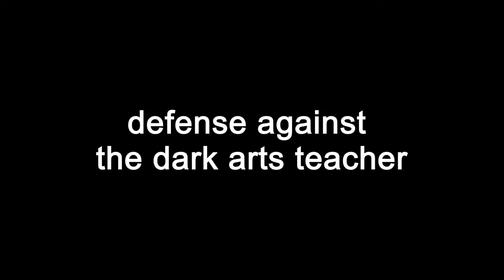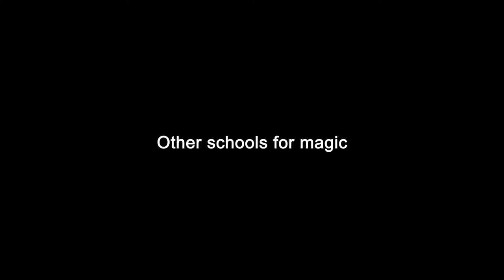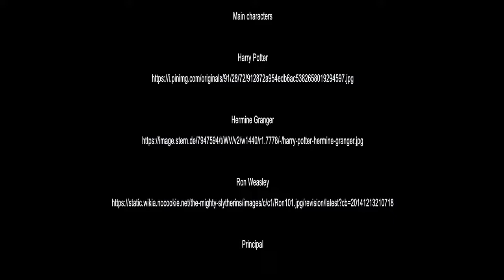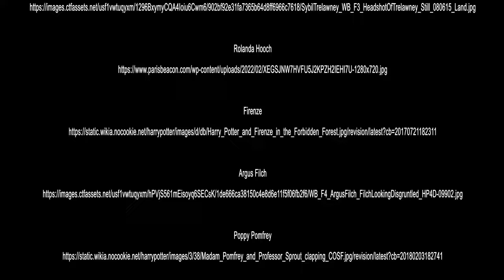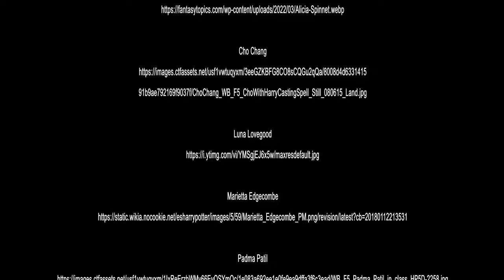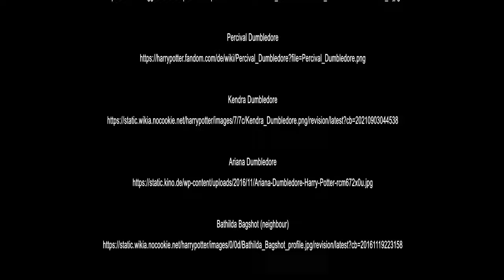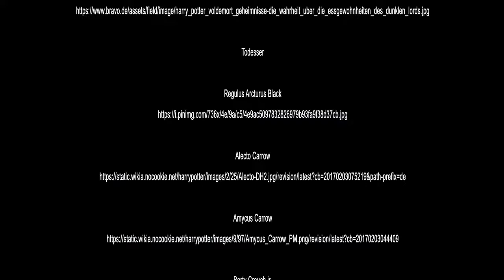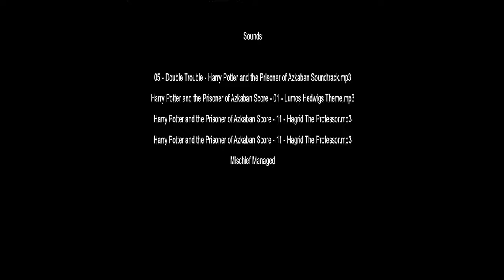reminder all Harry Potter characters Emma Watson Ron Weasley Luna Lovegood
This is a list of all Harry Potter characters:

Main characters

Harry Potter

Hermine Granger

Ron Weasley

Principal

Phineas Nigellus Black

Albus Dumbledore

Minerva McGonagall

Severus Snape

Dolores Umbridge

Pomona Sprout

Filius Flitwick

Horace Slughorn

Professor Quirrell

Gilderoy Lockhart

Remus Lupin

Amycus Carrow

Rubeus Hagrid

Sibyll Trelawney

Rolanda Hooch

Firenze

Argus Filch

Poppy Pomfrey

Godric Gryffindor

Helga Hufflepuff

Rowena Ravenclaw

Salazar Slytherin

Vincent Crabbe und Gregory Goyle

Draco Malfoy

Millicent Bulstrode

Pansy Parkinson

Blaise Zabini

Theodore Nott

Gryffindors

Katie Bell

Lavender Brown

Colin Creevey

Dennis Creevey

Seamus Finnigan

Lee Jordan

Neville Longbottom

Cormac MacLaggen

Parvati Patil

Dean Thomas

Fred und George Weasley

Ginny Weasley

Percy Weasley

Oliver Wood

Angelina Johnson

Alicia Spinnet

Cho Chang

Luna Lovegood

Marietta Edgecombe

Padma Patil

Michael Corner

Terry Boot

Anthony Goldstein

Hannah Abbott

Cedric Diggory

Justin Finch-Fletchley

Zacharias Smith

Susan Bones

Ernie Macmillan

Fleur Delacour

Viktor Krum

Wizard Families

Die Blacks

Phineas Nigellus Black

Sirius Black

Regulus Black

Bellatrix Lestrange

Narzissa Malfoy

Nymphadora Tonks

Albus und Aberforth

Percival Dumbledore

Kendra Dumbledore

Ariana Dumbledore

Bathilda Bagshot (neighbour)

Grindelwald

Die Gaunts

Salazar Slytherins

Cadmus Peverell

Vorlost Gaunt

Morfin Gaunt

Merope Gaunt

Tom Vorlost Riddle

Longbottoms

Neville Longbottom

Augusta Longbottom

Frank und Alice Longbottom

Algie Longbottom

Enid Longbottom

Lucius Malfoy

Narzissa Malfoy

Draco Malfoy

Scorpius Malfoy

James Potter

Lilly Potter

Harry Potter
s.o.

Ginny Weasley
s.o.

James Sirius Potter

Albus Severus Potter

Lily Luna Potter

Weasleys

Arthur Weasley

Molly Weasley

Bill Weasley

Charlie Weasley

Percy Weasley

Fred Weasley

George Weasley

Muriel

Sirius Black

Elphias Doge

Aberforth Dumbledore

Arabella Figg

Mundungus Fletcher

Alice und Frank Longbottom
s.o.

Alastor „Mad-Eye“ Moody
s.o.

James Potter
s.o.

Nymphadora Tonks
s.o.

Arthur Weasley

Bill Weasley
s.o.

Charly Weasley
s.o.

Molly Weasley
s.o.

Remus Lupin
s.o.

Kingsley Shacklebolt

Severus Snape
s.o.

Minerva McGonagall
s.o.

Rubeus Hagrid
s.o.

Albus Dumbledore
s.o.

Sturgis Podmore

Dädalus Diggel

Emmeline Vance

Hestia Jones

Lord Voldemort

Todesser

Regulus Arcturus Black

Alecto Carrow

Amycus Carrow

Barty Crouch jr.

Fenrir Greyback

Bellatrix Lestrange
s.o.

Walden Macnair

Walden Macnair2

Lucius Malfoy
s.o.

Peter Pettigrew

Corban Yaxley

Ludo Bagman

Bartemius Crouch

Cornelius Fudge

Rufus Scrimgeour

Pius Thicknesse

Kingsley Shacklebolt
s.o.

Arthur Weasley
s.o.

Percy Weasley
s.o.

Nymphadora Tonks
s.o.

Alastor Moody

Dolores Umbridge
s.o.

Dirk Cresswell

Bertha Jorkins

Broderick Bode

Bob Ogden

Amos Diggory

Amelia Bones

Mafalda Hopfkirch

other Wizards

Bathilda Bagshot
s.o.

Mykew Gregorowitsch

Gellert Grindelwald
s.o.

Igor Karkaroff

Rita Kimmkorn

Xenophilius Lovegood

Olympe Maxime

Aunt Muriel

Mr. Ollivander

Madam Rosmerta

Muggel

Frank Bryce

Die Dursleys

Die Riddles

Der Blutige Baron Bloody Baron

Nicholas de Mimsy-Porpington / Der Fast Kopflose Nick

Grey Lady / Die graue Dame

Moaning Myrtle / Die Maulende Myrte

Peeves

Non-humans being

Dementor

Goblin

House-elf

Dobby

Winky

Kreacher

Giants

Grawp

Veela

merpeople

Centaurs

Sounds

05 - Double Trouble - Harry Potter and the Prisoner of Azkaban Soundtrack.mp3
Harry Potter and the Prisoner of Azkaban Score - 01 - Lumos Hedwigs Theme.mp3
Harry Potter and the Prisoner of Azkaban Score - 11 - Hagrid The Professor.mp3
Mischief Managed